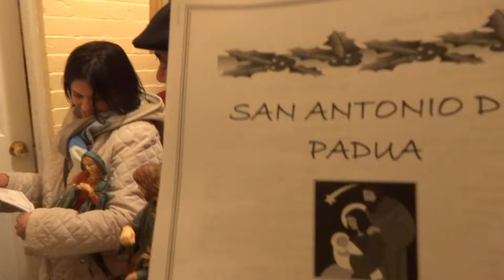Posadas 2013 05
How the Posadas get started.